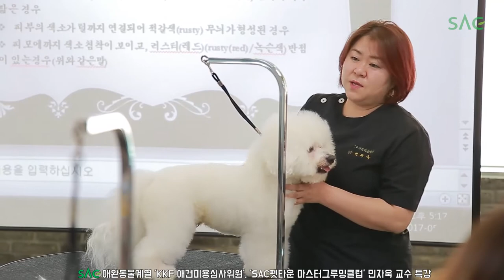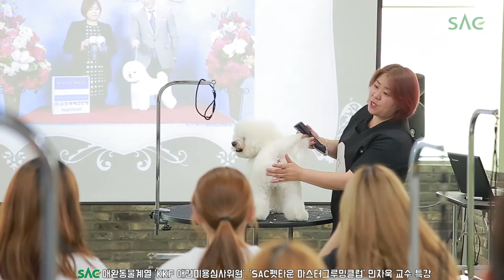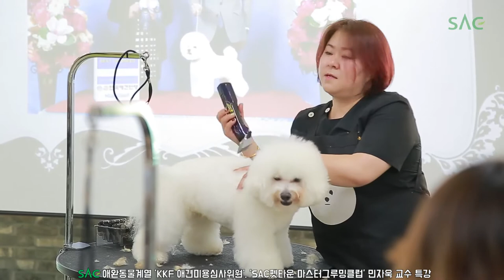[싹튜브] SAC애완동물 KKF 애견미용심사위원, SAC펫타운 마스터그루밍클럽 민자욱 교수 특강 서울종합예술실용학교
SAC애완동물 KKF 애견미용심사위원, SAC펫타운 마스터그루밍클럽 민자욱 교수 특강